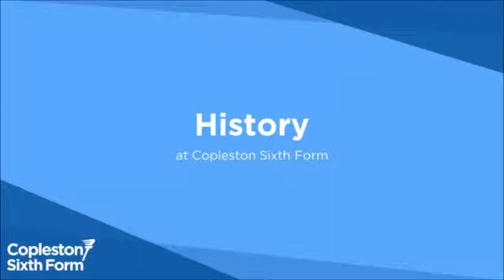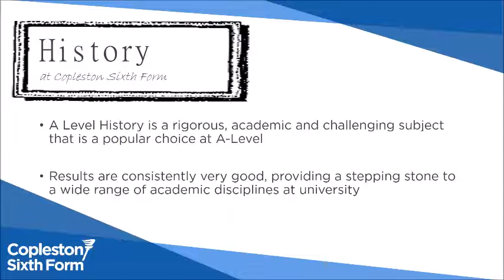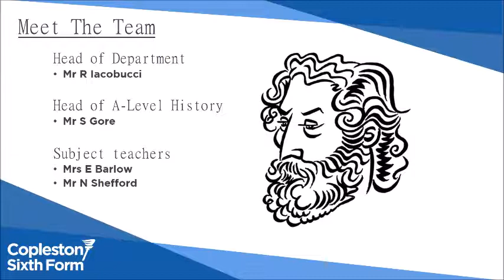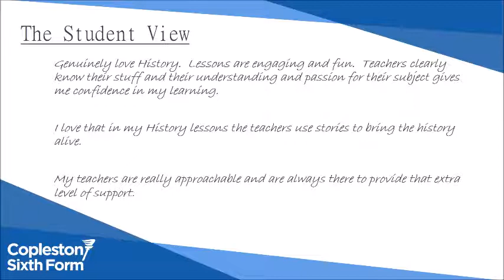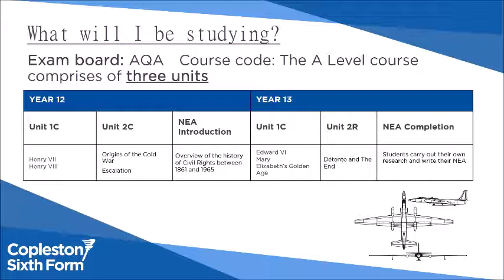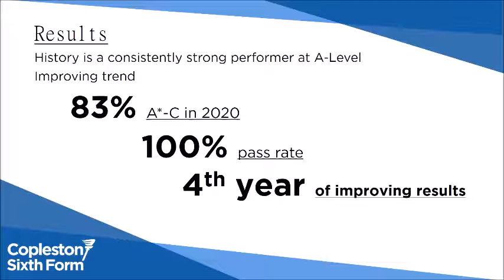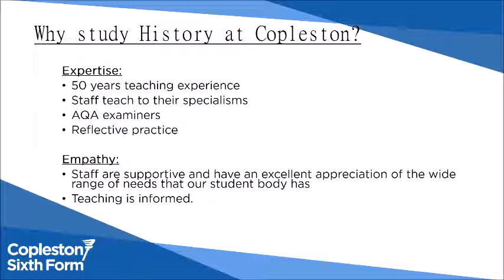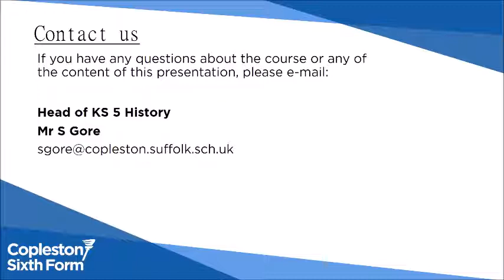History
Want to study History? Watch the introductory video to our sixth form course..